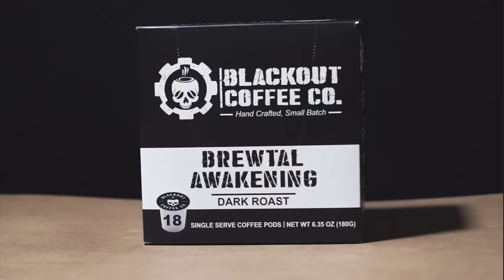BIG UPDATE: 2A Control Bills & Lawsuits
WHAT I USE TO MAKE VIDEOS